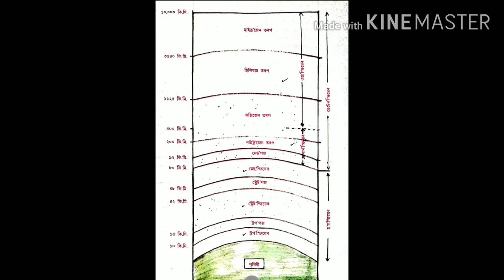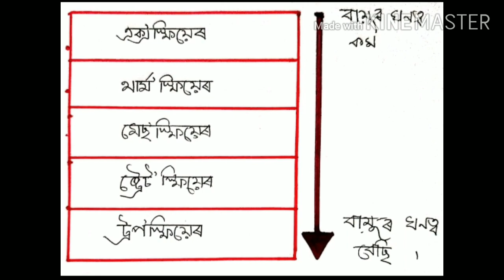বায়ুমণ্ডল: গঠন,বায়ুৰ চাপ আৰু বায়ু প্ৰৱাহ (২ য় খণ্ড) নৱম শ্ৰেণীৰ বাবে, সমাজ বিজ্ঞান SEBA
বায়ুমণ্ডল: গঠন,বায়ুৰ চাপ আৰু বায়ু প্ৰৱাহ (২ য় খণ্ড) নৱম শ্ৰেণীৰ বাবে, সমাজ বিজ্ঞান( ভূগোল খণ্ড), SEBA